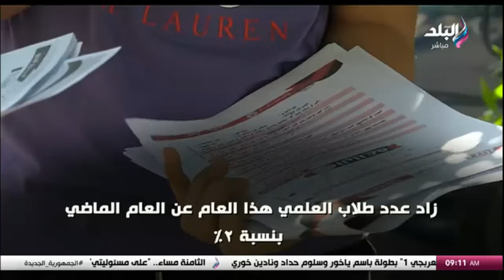كل ما تريد معرفته عنؤ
جزء من حلقة اليوم 9 يونيو 2024 من برنامج صباح البلد وفيها تاريخ الحج في الإسلام، خبير علم الفراسة يحلل شخصيات مذيعات صباح البلد على الهواء، كيفية معرفة شخصية الفرد من خلال علم الفراسة، كل ما تريد معرفته عن امتحانات الثانوية العامة، الكاتب الصحفي رفعت فياض يكشف مفاجأة عن أسئلة امتحانات الثانوية العامة، مصر تقفز 100 مركز في جودة الطرق عالميا وتسبق أمريكا.. تعرف على التفاصيل، متابعة خاصة من بروكسل لانتخابات البرلمان الأوروبي، وتوقعات بهبوط أسعار الفراخ البيضاء خلال أيام.